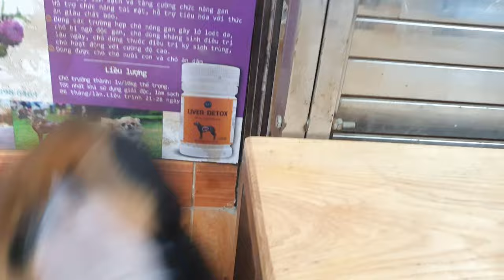Chó Rottweiler Con Tìm Chủ|| Cún Con Dễ Thương Của Siro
Chó Rottweiler con tìm chủ yêu. Đàn cún con dễ thương của Siro Gervi với Eljano Kummelsee (nhập Đức). Mời mọi người cùng ngắm cún và cho trại xin nhận xét về đàn cún con.